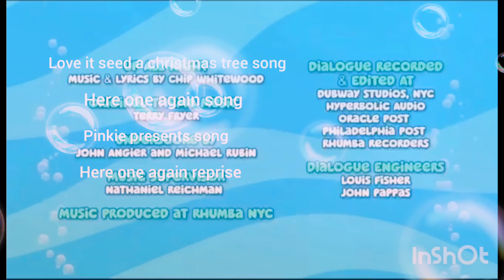bubble guppies the guppies a health warning tail end credits